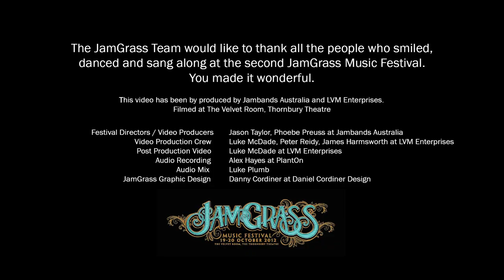Nigel Wearne & The Cast Iron Promises - Black Crow @ JamGrass 2012